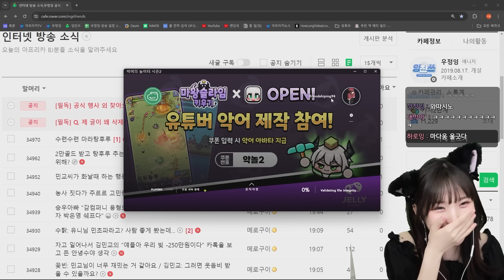일본인이 신 거를 먹고 하는 말은?